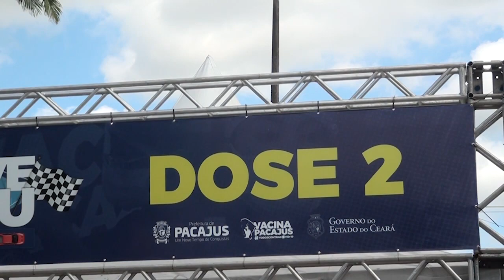VACINA INFLUENZA H1N1 É LIBERADA PARA TODO PÚBLICO EM PACAJUS